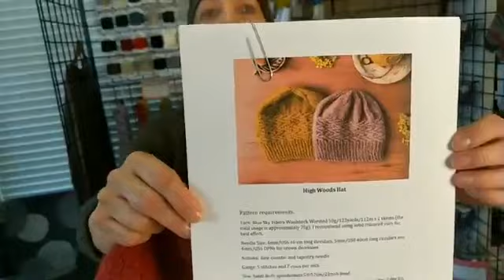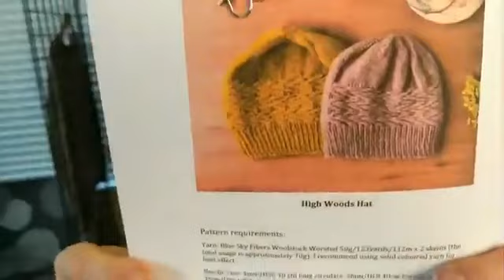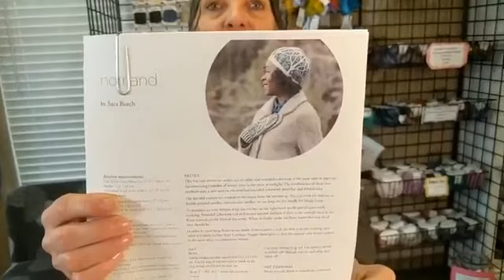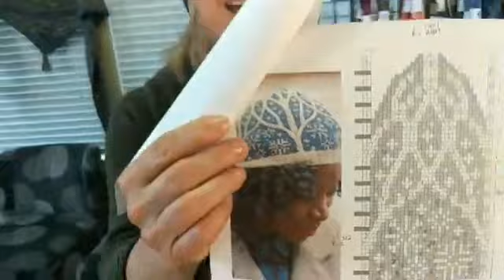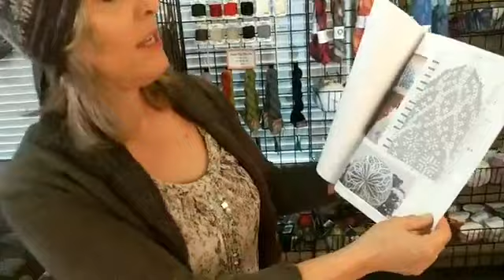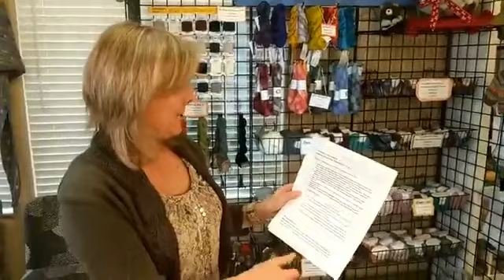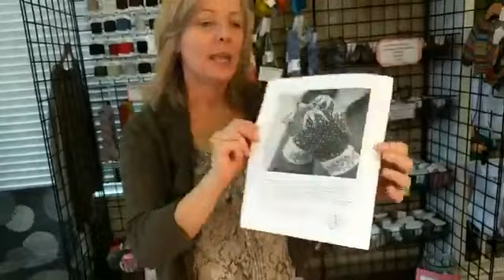How To Create Great Projects With Alpaca Yarns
Kelley Hobart shares ideas on how to choose an alpaca yarn and how to pair it with the perfect project. She also shares several projects including the Norrland Hat and explains why each different alpaca yarn was used.  Finally, Kelley shares a quick tip on how to knit 2-at-a-time mittens on circular needles.

** Join Our Knit Club **
Learn new skills with yarns you will love!